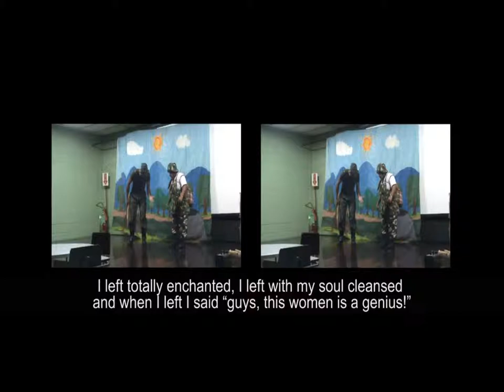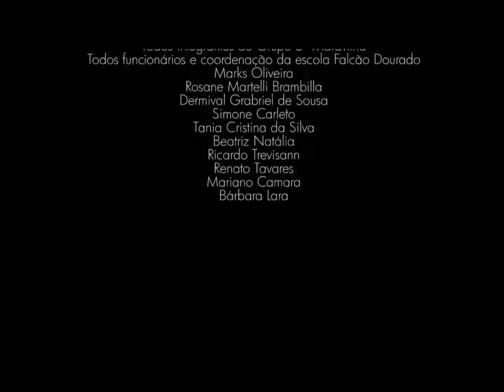5ª Maravilha (5th Miracle): Saint Catarina - Allan Jones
Mrs. Santa Catarina, is a self taught, independent artist without resources or any support. However, due to her love for theatre, she maintains a theater workshop in the community of Vila Isabel in Guarulhos, Brazil where she teaches the youngsters.